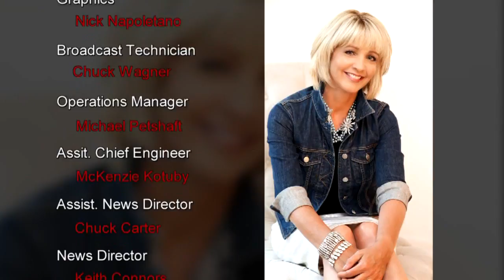Artist Adrien Broom watches art come to life in short films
A romantic relationship which ended in heartache started a whole new whimsical world for Adrien Broom. She picked up a camera, and threw herself into building and creating art, still and video, and has never looked back.